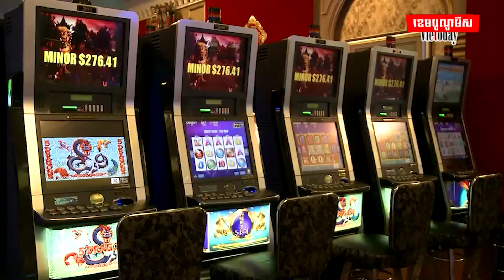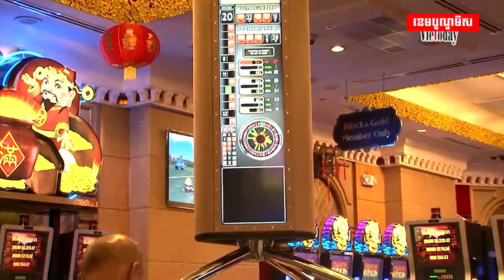វៀតណាមគ្រោងឱ្យពលរដ្ឋខ្លួនបន្តចូលលេងល្បែងនៅកាស៊ីណូលើកោះត្រល់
រដ្ឋាភិបាលវៀតណាម គ្រោងបន្ដបើកឲ្យពលរដ្ឋខ្លួន ចូលលេងល្បែងស្របច្បាប់នៅកាស៊ីណូលើកោះត្រល់ ឬភូកុក ក្រោយឃើញចំណូលកើនឡើង